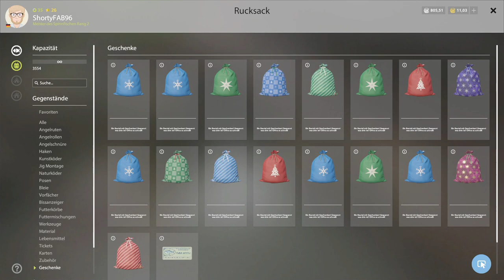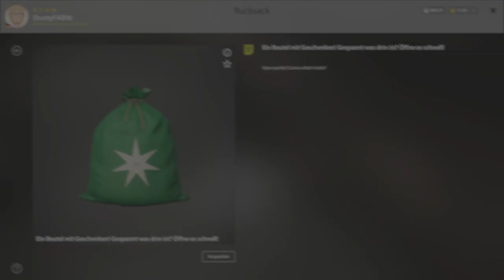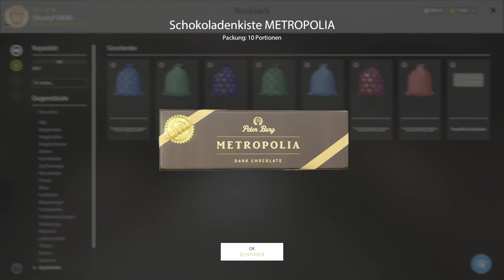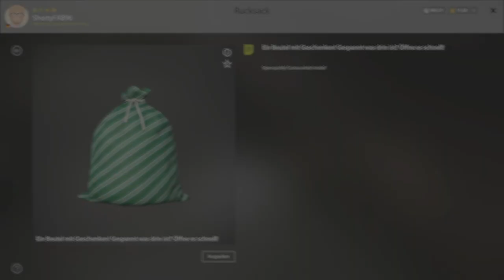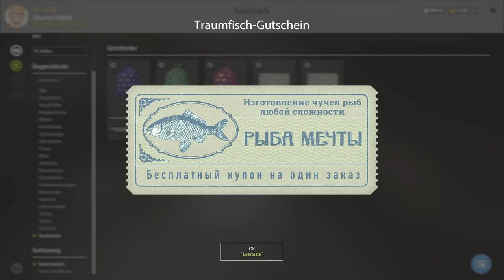Russian Fishing 4| Weihnachtsgeschenke 2022